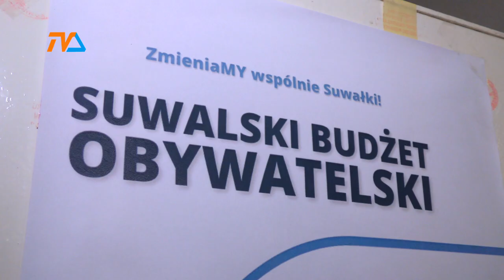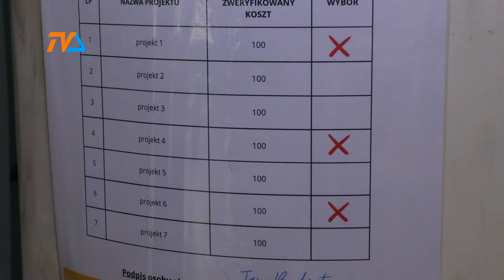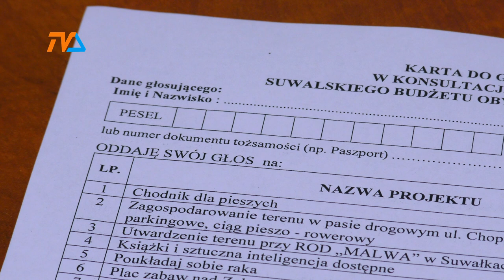Jak wydać 3 miliony? |TV SUWAŁKI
Jak podaje suwalski magistrat, zaledwie 1715 mieszkańców Suwałk oddało swój głos na projekty zgłoszone do Suwalskiego Budżetu Obywatelskiego na 2025 rok. Głosowanie wprawdzie jeszcze trwa, ale na oddanie głosu zostało już niewiele czasu.